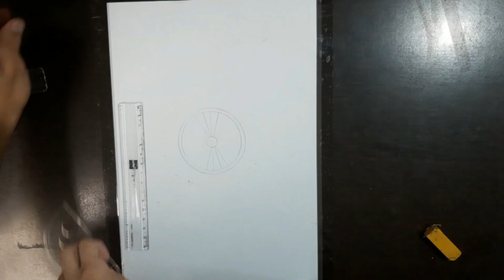How to Draw Independence Day Drawing Step by Step | Republic Day Drawing | 15 August Drawing Easy